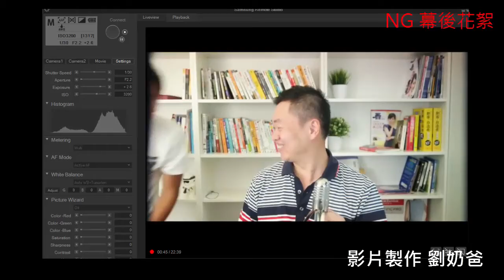SAMSUNG NX1 單眼相機室內錄影畫面- camtasia studio 8 剪接